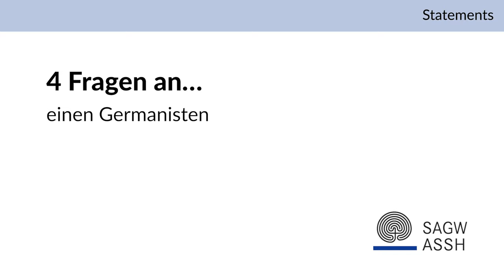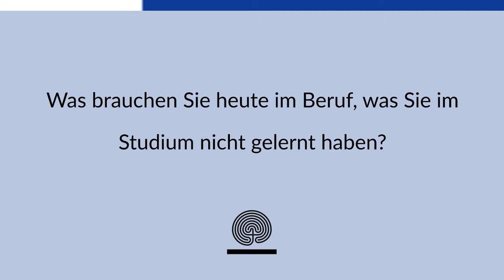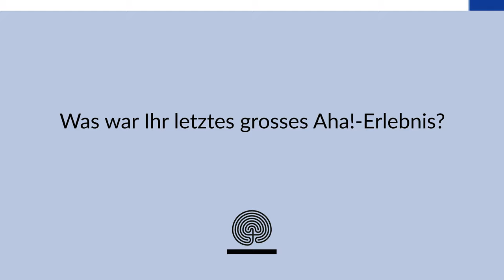4 Fragen an… einen Germanisten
Andreas Härter ist Dozent für Deutsche Sprache und Literatur an der Universität St. Gallen und Delegierter der Schweizerischen Gesellschaft für Theaterkultur bei der SAGW. Im Video spricht er über die Potenziale des fiktionalen Erzählens für das Schaffen alternativer, auch besserer Welten. Und erzählt eine «kleine posthumane Allegorie» über einen gedächtnislosen, sprechenden Mensch-Automaten, der unermüdlich ein und dasselbe Zitat repetiert.

Die Fragen an Andreas Härter:

0:13 Wie können die Literaturwissenschaften zu einer «besseren Welt» 2030 beitragen?
2:30 Ihr Gedächtnis wird bis auf ein einziges Zitat gelöscht. Welches?
4:02 Was brauchen Sie heute im Beruf, was Sie im Studium nicht gelernt haben?
5:21 Was war Ihr letztes grosses Aha!-Erlebnis?